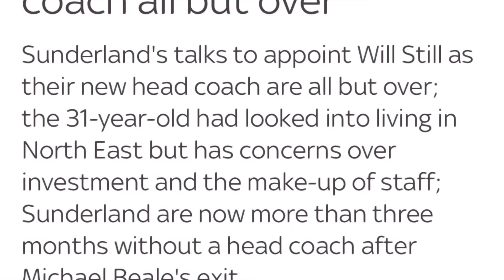The Sunderland AFC backroom staff conundrum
With Will Still out of the race, what will it take to hire a new manager?